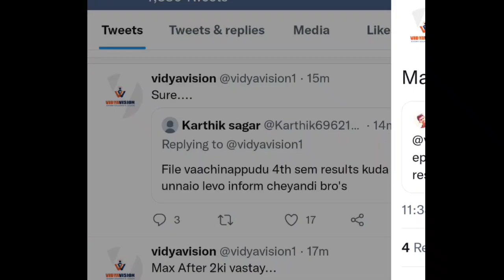మరో గంటలో AP Diploma C16 exams results| AP Diploma C16 5th semester results 2021 today news update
schools news closed
schools colleges closed in telangana
schools and colleges reopen date in telangana
schools and colleges in Telangana

AP Diploma C16 exams results 2021
AP Diploma C16 5th semester results date
AP Diploma C16 exams results date
AP Diploma C16 exams results Today News
AP Diploma C16 1st semester exams results Today News
AP Diploma C16 3rd semester correction updated
AP Diploma C16 3rd semester exams results 2021
AP Diploma C16 3rd semester results date today news
AP Diploma C16 4th semester results date
AP Diploma C16 4th semester results date today news
AP Diploma C16 4th semester results 2021
AP Diploma C16 5th semester results Today News
AP ECET counsiling date 2021
AP ECET counsiling date today news
AP SBTET notification today news
AP SBTET latest notification
AP SBTET latest notification today
AP Diploma exams Results
AP ECET counsiling date today updated
AP ECET counsiling date release date 2021
AP Diploma C16 5th semester correction updated
AP Diploma
AP ECET counsiling
AP ECET
AP Diploma C16 5th semester results Result

student call to sbtet ask AP Diploma C16 -5th-4th-3rd-1st-year-aug/sep-2021 Results date today news
AP Diploma C16 regular Exams results 2021
AP Diploma C16 supply exams results 2021
AP Diploma C16 regular aug/sep exams results 2021
AP Diploma C16 supply aug/sep exam results 2021
AP Diploma C16 regular Exams today news 2021
AP Diploma C16 supply exams results Today News 2021
AP Diploma C16 regular Results 2021
AP Diploma C16 regular Results today news
AP Diploma C16 supply aug/SEP results date
AP
diploma
C16
exams
Results
2021
today news
today updates
latest news
1st semester
3rd semester
4th semester
5th semester
regular Results
supply results
aug/sep
August/September